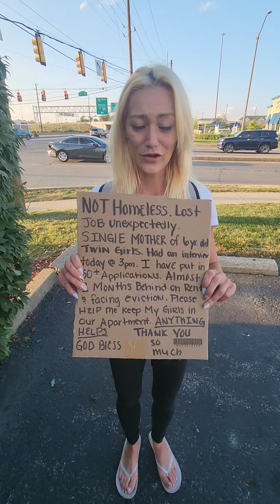Girl Does ANYTHING To Provide For Her Kids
Ashley does anything to provide for her girls. This is a heartbreaking story of a girl on the streets.